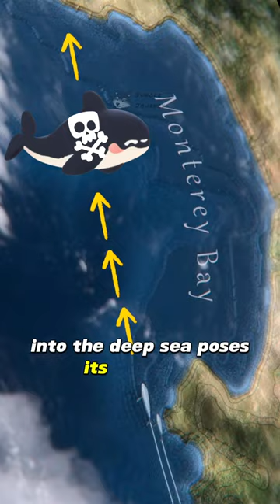🐬The most Lonely Journey‼️ 🐋